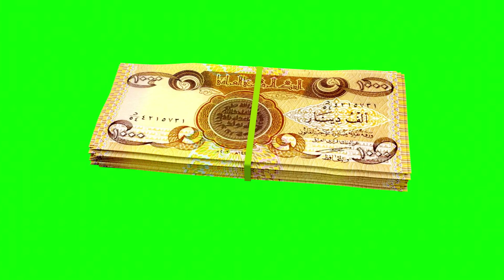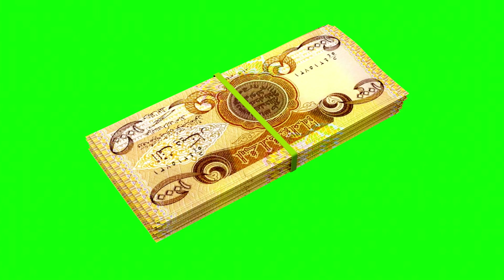1000 iraqi dinar rotating stack / Iraq currency green screen / white screen / black screen